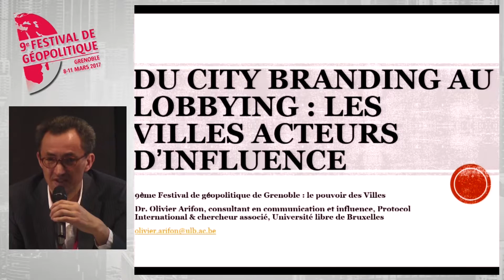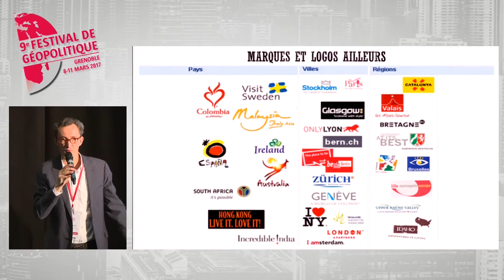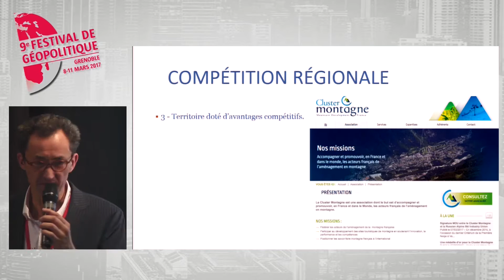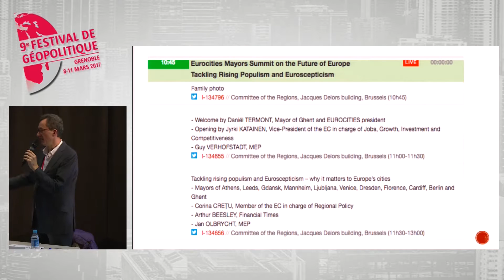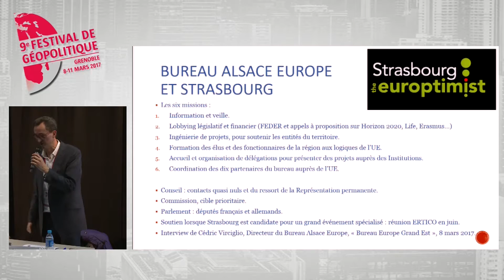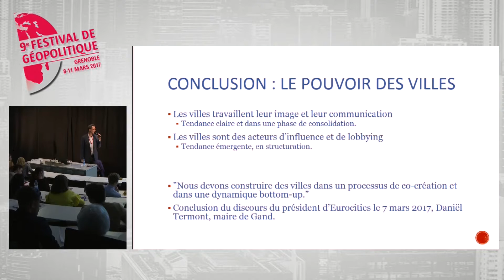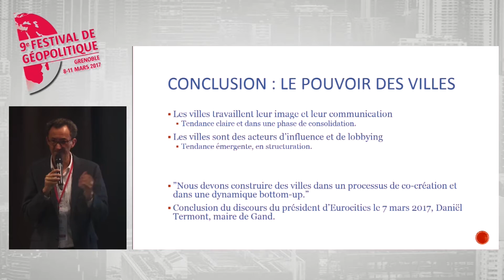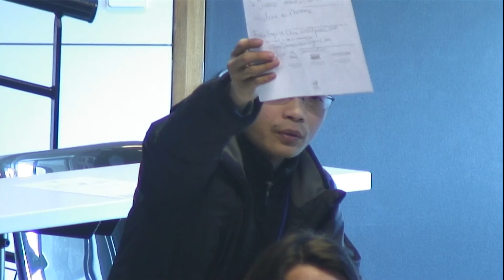Du city marketing au lobbying les villes acteurs d'influence d'Olivier Arifon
Comment les villes cherchent à devenir des marques et redéfinissent leurs identités ? Quelles sont les logiques d'actions d'influence des métropoles ?

Olivier ARIFON, Consultant - Chercheur - Protocol International / ULB